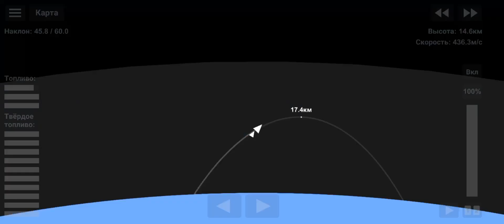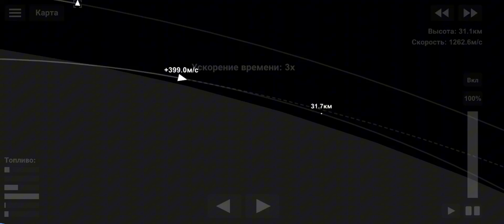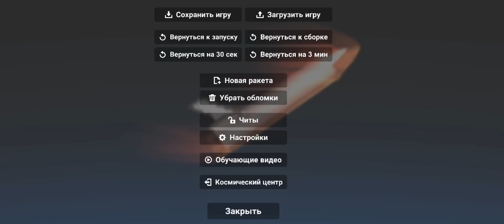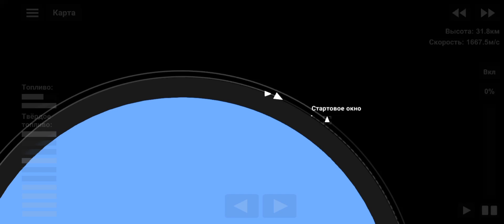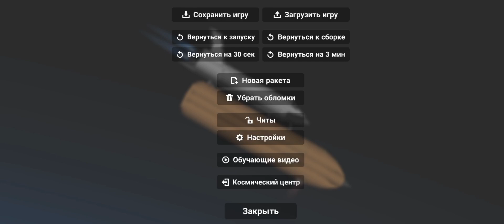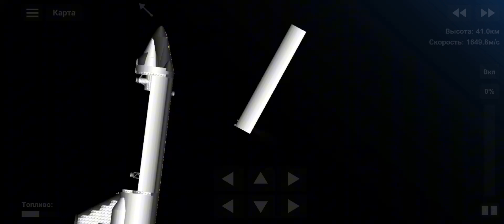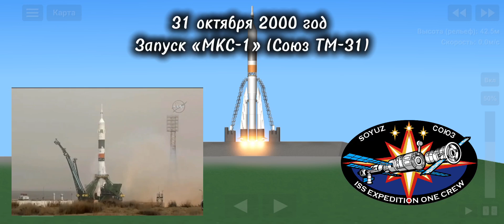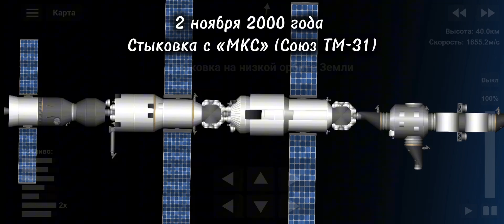МКС в SFS 1.5.9.15 || Spaceflight Simulator || 1 часть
Привет,спасибо что заглянул в описание, если

P.S: в ТГК будет эксклюзивный контент

Запуск модуля «Заря» 00:00
Запуск «Индевора» (STS-88) 01:50
Запуск модуля «Звезда» 06:50
Запуск «Дискавери» (STS-92) 10:15
Запуск экипажа «МКС-1» (Союз ТМ-31) 15:40

МКС Spaceflight simulator, ISS SFS, МКС SFS, станция, Space shuttle, Proton, Шаттл, Протон